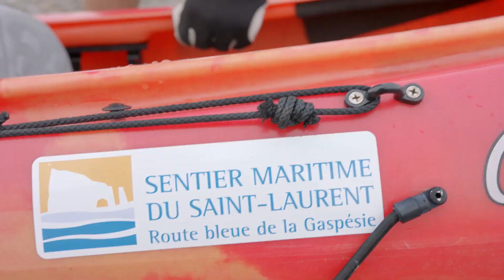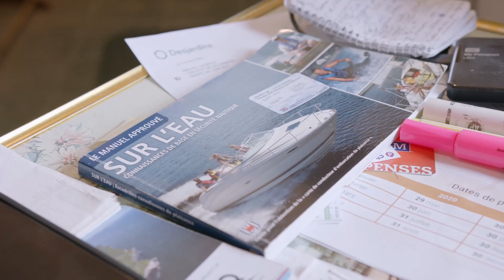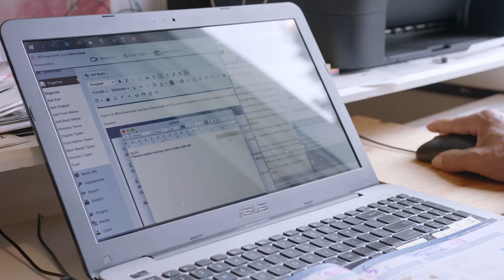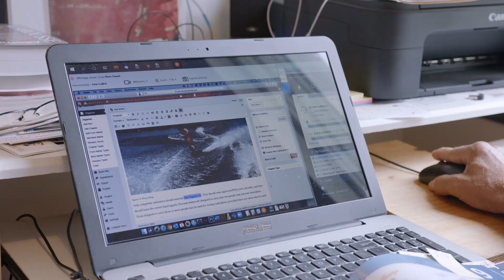Au coeur de ma communauté: Michel Lacroix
Michel adore passer du temps sur l’eau. Peu avant sa retraite, il s’installe à Gaspé et s’implique dans le projet de la route bleue de la Gaspésie. Aujourd'hui, il consacre son temps à promouvoir les activités maritimes de Gaspé.